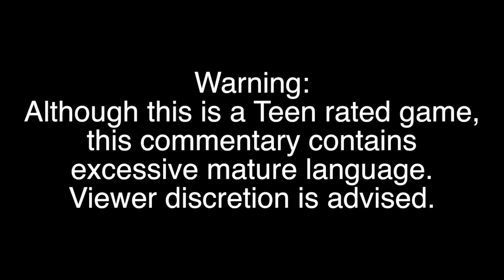007 Legends Wii U Multiplayer Commentary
The Nintendo Reviewer and friends play the local multiplayer of 007 Legends. This commentary demonstrates how the off-TV play feature of the Wii U version works for local multiplayer.